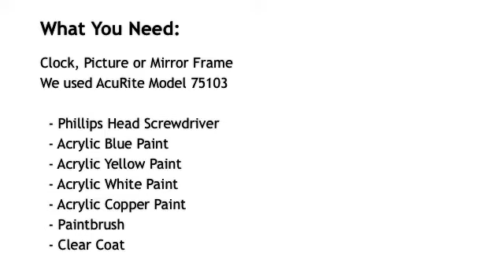Clock, Mirror or Picture Frame Painting & Restoration: Verdigris Finish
This step-by-step video will transform your clock, mirror or picture frame into a brand new piece of art with a custom frame! Great way to restore an old piece or customize something new with just a little paint.

What You Need:
Clock, Picture or Mirror Frame

- Sandpaper
- White Acrylic Paint
- Blue Acrylic Paint
- Green Acrylic Paint
- Copper Acrylic Paint
- Water
- Paintbrush
- Clear coat